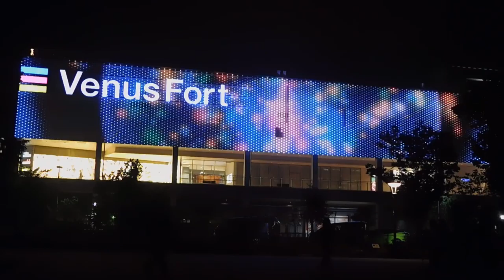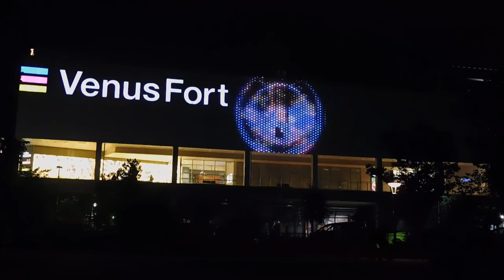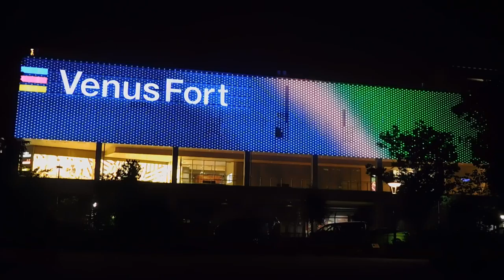DSCN4595お台場20180823ヴィーナスフォート 外壁 イルミネーション